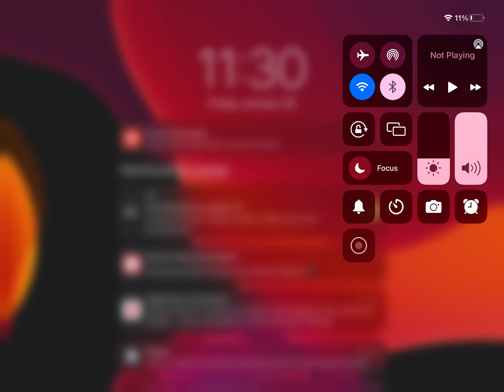January 28, 2022